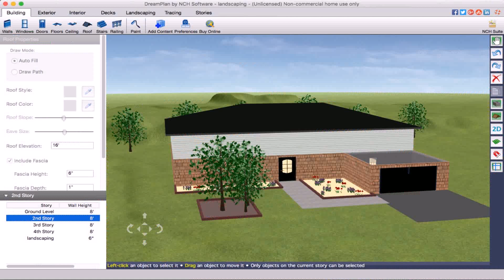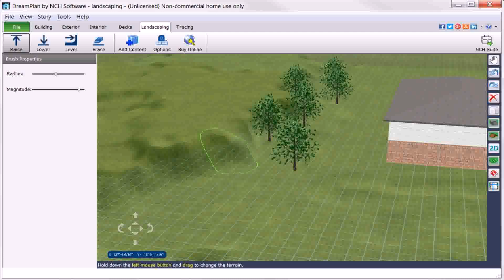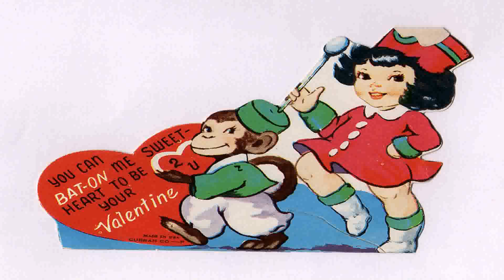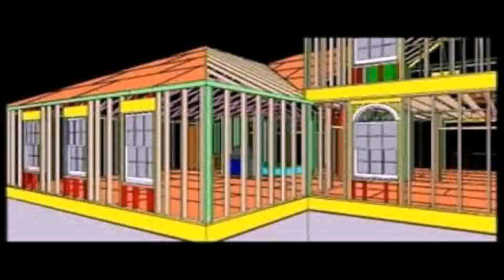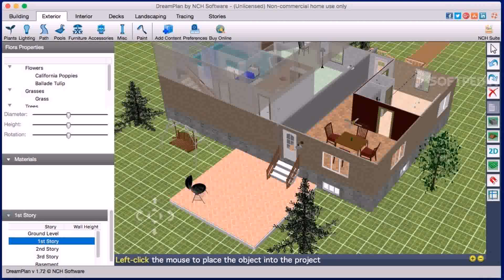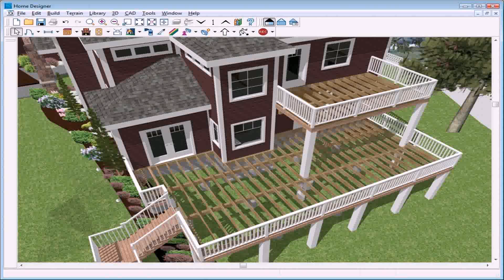Dreamplan Home Design And Landscaping Software